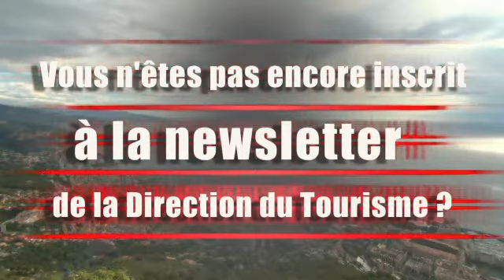La 2000eme news de la Direction du Tourisme de Monaco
Voilà maintenant près de deux que la Direction du Tourisme débutait la publication quotidienne de news sur la Principauté. Aujourd'hui, elle fête sa 2000eme news. Qu'en pensez-vous ?